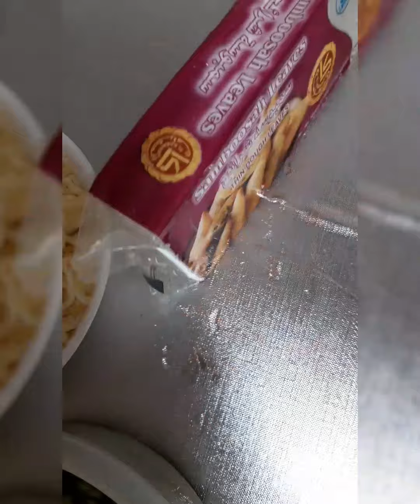Chicken vegetable cheese Samosa Recipie | Easy & delicious snack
chicken 500 gram (Boil & chopped)
carrots 5 pcs chopped
cabbage 500 gram chopped
capsicum 300 gram chopped
Mozzarella cheese grated (250 gram)
Samosa leaves 100 pcs (medium size)
Black paper 1 table spoon
gram masala 1/2 table spoon
rested &crused Dhania Zeera (cumin seeds  coriander ) 1 table spoon
Chaat masala 1 table spoon
haldi 1/2 table spoon
Red chilli 1 Table spoon
 Directions
-In a pan heat oil 2 spoon add chicken and mix well add vegetables 1 by 1 & mix frequently
add All spices &mix then add half cup water and cover for 15 minutes
After 15 minutes flame off and let the mixture cool
After add Mozzarella cheese and mix
Take Samosa patti fold it and fill with masala then glue the patti with help of egg or( lai )u can choose any option
prepare Samosa &store in deep freezer
~Heat oil in a wook  for deep fry fry Samosas until golden brown on medium flame
Serve with ketchup 😋